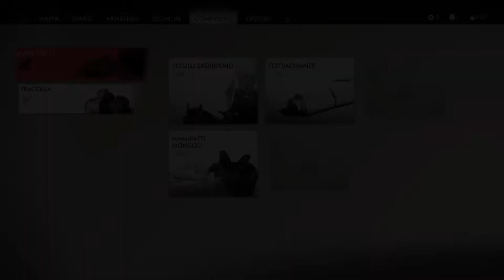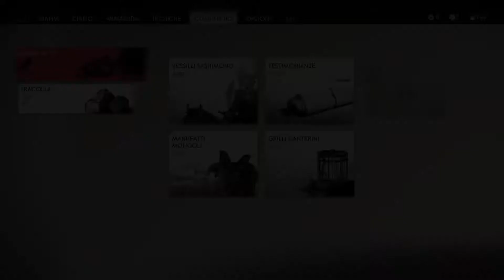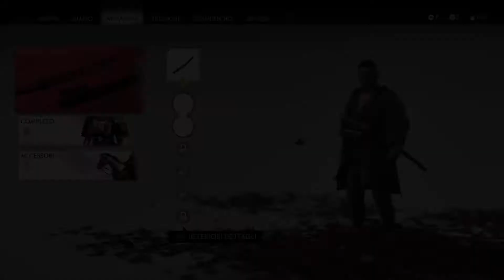Ghost of Tsushima Gameplay ITA #4 - VERSO ISHIKAWA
Jin si dirige verso fonte hiyoshi per trovare Ishikawa.